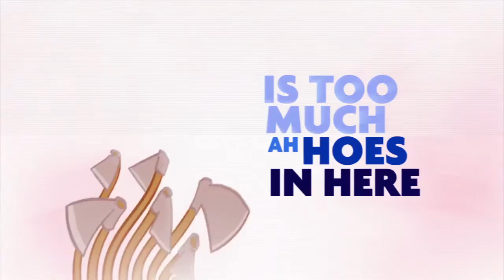Garden Tools Party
King Of Hearts Soca 2016